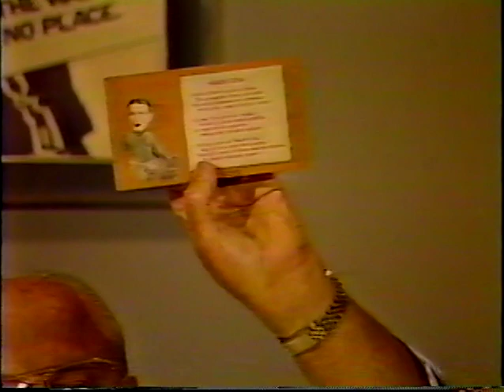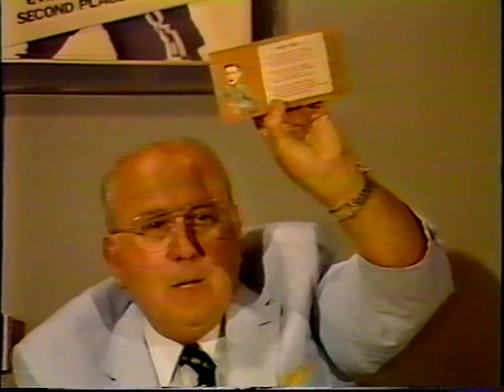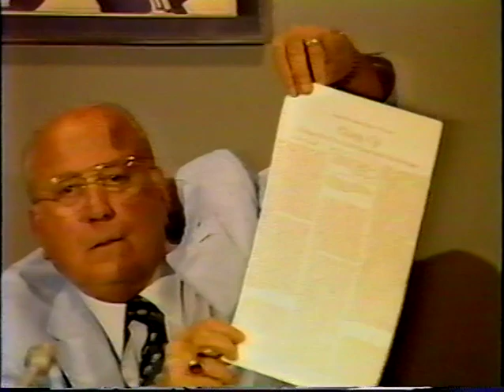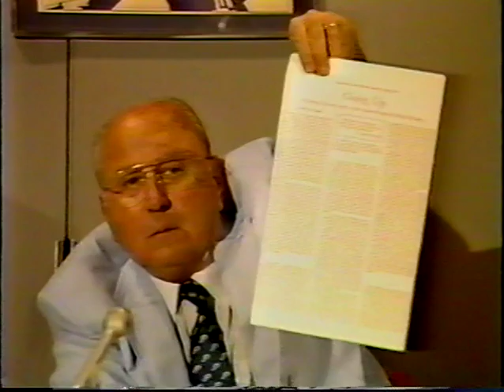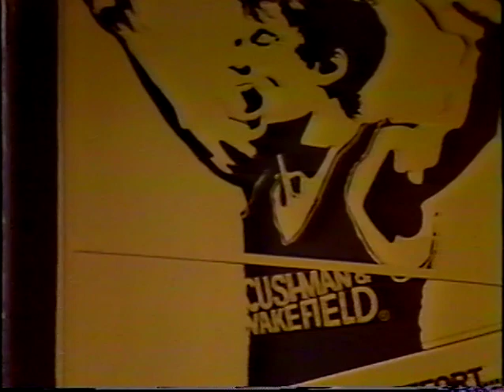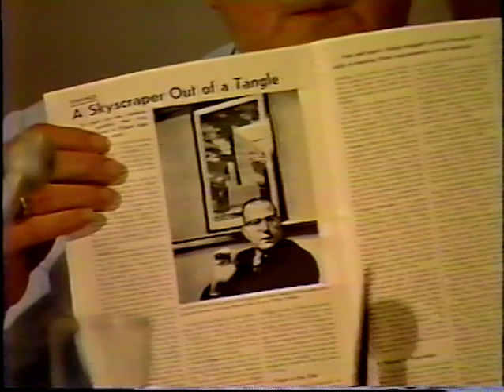AJP 1980 C&W Sales Meeting